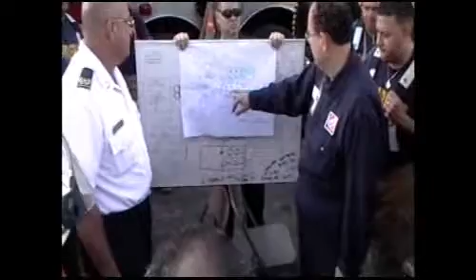Héroes del fuego en la Gulf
Imágenes inéditas del fuego en la Gulf tomadas por los bomberos que fueron reconocidos como héroes por el gobernador Luis Fortuño.